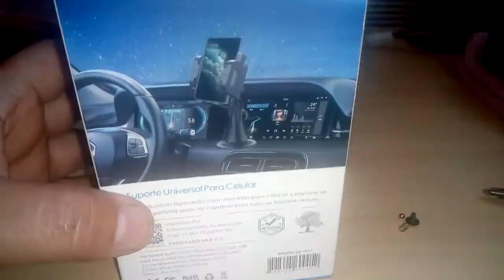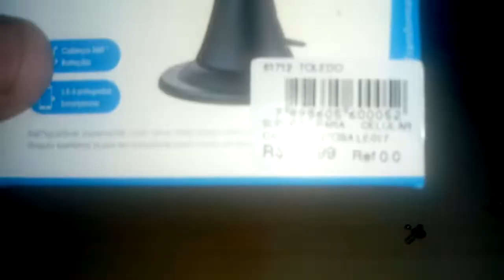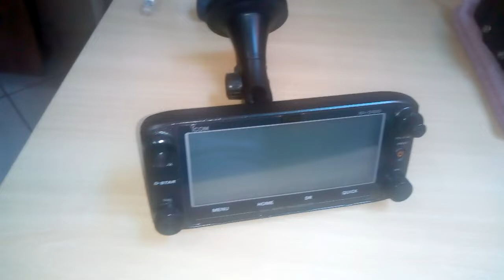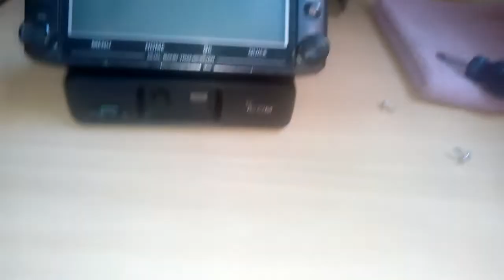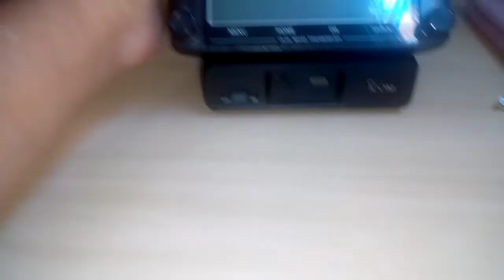SUPORTE PARA ICOM ID-5100 - ADAPTAÇÃO.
Encontrei um recurso barato de suporte da estação móvel para o painel do ID-5100.
Caso queira copiar a ideia, faça por sua conta e risco. Porém com cuidado tem tudo pra dar certo.